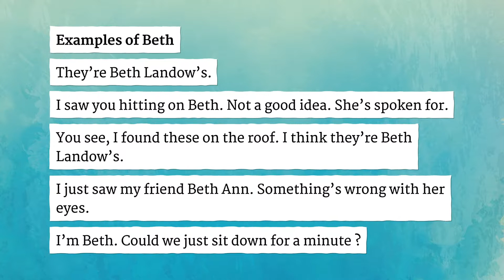BETH pronunciation • How to pronounce BETH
How to say Beth in British English and American English?